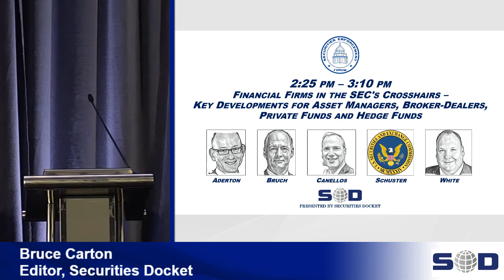Financial Firms in the SEC's Crosshairs – Developments for Asset Managers, B/Ds, and Private Funds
Adam Aderton, Partner, Willkie Farr & Gallagher; Gregory Bruch, Partner, Bruch Law Group; George Canellos, Partner, Milbank LLP; Corey Schuster, Assistant Director and Co-Chief, Asset Management Unit, SEC; William White, Partner, Allen & Overy

Securities Enforcement Forum 2022 (Nov. 15, 2022)